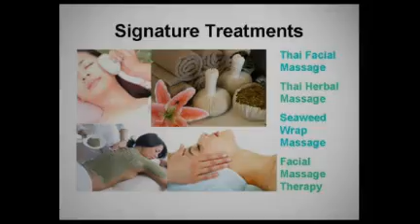Swansea Massage Therapy Clinic in Toronto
Swansea Massage Clinic located on Ripley Avenue in Toronto offers custom massages such as Aromatherapy, Wild Seaweed, Deep Tissue, Lymphatic and Suikodo along with Swedish Massage and Infrared sauna therapy

Premium Massages include hot cool stone massage, Thai Yoga, Prenatal massage, back pain treatment and Craniosacral therapy. Signature treatments include Thai facial, Thai herbal, seaweed wraps, and facial massage

We are your source for custom designed Thermaheal hot and cold therapy wraps and products

Book online with one of our RMT registered massage therapists - Dylan McEwen, Katherine Greig, Krisha Arbour, Luz Tello de Garcia, Melanie McIvor, Oliver Stubbs, Paul Koziolek, Michele Heslop or call Beverly Gordon at